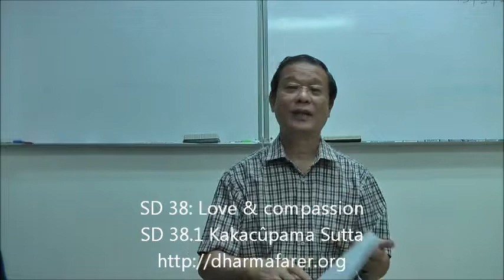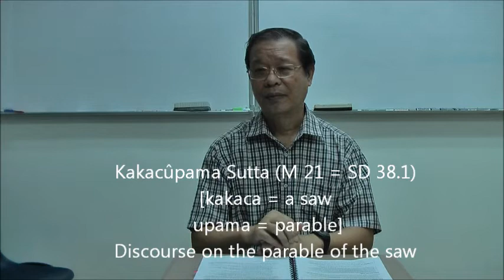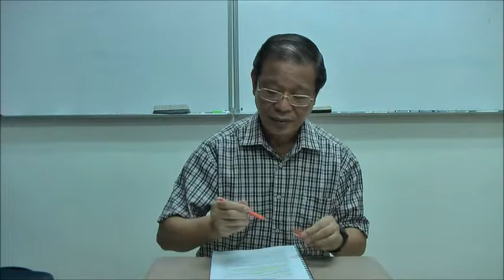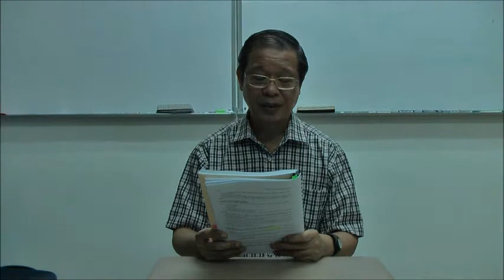Patience and non-violence by Piya Tan 130313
How to practise patience and non-violence. Kakacûpama Sutta (M 21 = SD 38.1), Discourse on the Parable of the Saw. The Sutta's teachings are occasioned by the troubling lack of patience of a monk named Moḷiya Phagguna. Infatuated with the nuns, Phagguna is "too intimate" (ativelā) with them, spending long hours chatting with them until very late, instructing them beyond five or six sentences against the Vinaya rules, and trivializing the serious offences (MA 2:95) [§2n]. His infatuation with the nuns is so deep that he would show anger to anyone who speaks ill of them, and the nuns would similarly fuss over any disapproval of Phagguna. [§2]